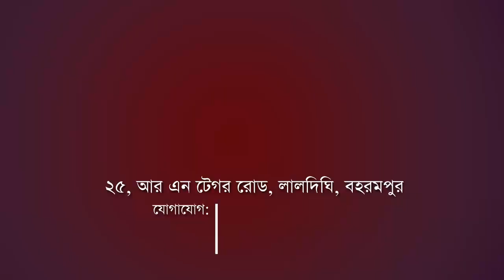Hariharpara Incident: হরিহরপাড়ায় বালিকা বধূর মর্মান্তিক পরিণতি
In the Solua area of Hariharpara, there are allegations that a minor bride was strangled to death by her husband and in-laws. The accused have been absconding since the incident.

Madhyabanga News